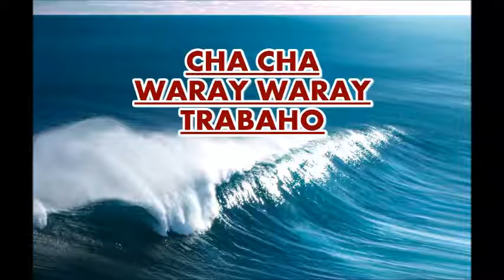Waray Trabaho Cha_cha || Waray Waray Song (audio only)